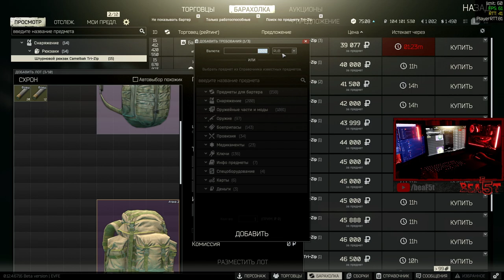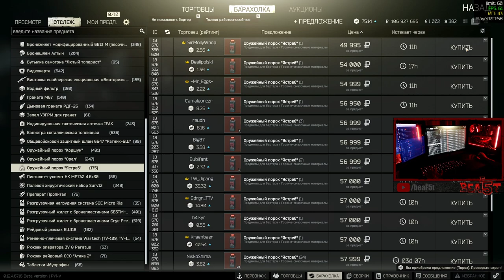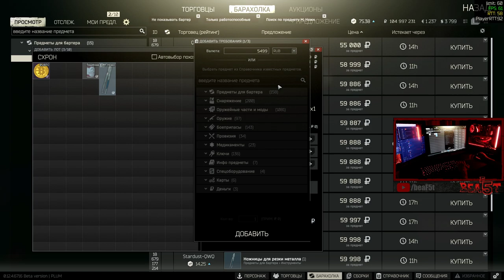04/19/20 (EFT)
You were looking for a stream full of action, highlights, skill, useful tips and some butthurt? You found it (͡ ͡° ͜ つ ͡͡°)

Going live daily after 7 PM GMT+1 ( ͡° ͜ʖ ͡°)

Nightbot chat commands:
!8ball
!bibametr
!start
!steam
!time
!weather
!commands

Chat rule is very simple, just don't fuck around  ̿̿ ̿̿ ̿̿ ̿'̿'\̵͇̿̿\з= ( ͠° ͟ʖ ͡°) =ε/̵͇̿̿/’̿’̿ ̿ ̿̿ ̿̿ ̿̿

My current PC config:

• Intel Core i5-8600K 5.00 GHz 1.34v
• Cooler Master MasterLiquid ML240L RGB + 2x Corsair ML120 Pro Red
• Corsair Vengeance LPX 32 GB 3400 MHz CL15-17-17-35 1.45v
• MSI GeForce GTX 1080 Ti Gaming X 2050/12750 MHz 1.09v
• ID-Cooling Frostflow 120VGA + Corsair ML120 Pro Red
• Samsung 960 Evo 250 GB
• Crucial MX500 500 GB
• Fractal Meshify S2 TG Black + 4x Enermax T.B.Apollish Red

Streaming with OBS - 1080p/60 fps/9 Mbps/NVENC max quality preset